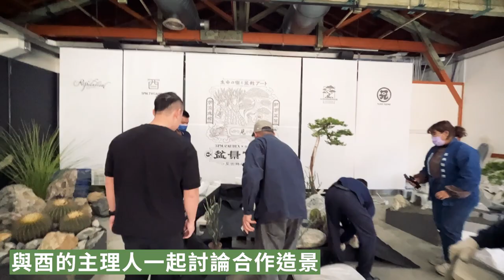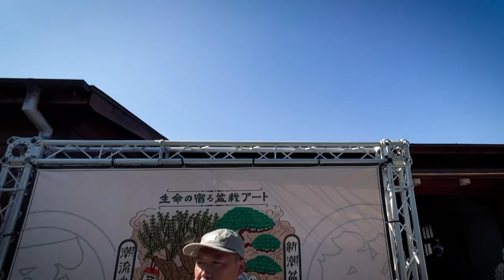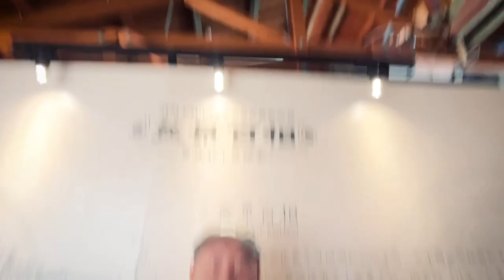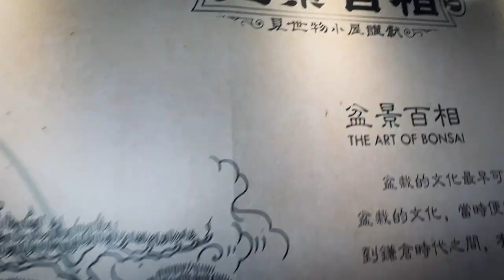現代盆景搭配新潮塊根！跨界合作潮流植物展覽開箱！A Bonsai x Caudex Plants Exhibition in Taiwan｜Ft. 酉5PM、見世物小屋、Reputation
「盆景百相」
盆栽的文化最早可回溯於2500年前，在中國就開始興起了種植盆栽的文化，當時便有了「盆景」的一個名詞。日本大約是在平安到鎌倉時代之間，有了盆栽的文化輸入到了日本。

最早可以在唐朝的壁畫中窺探到盆栽的蹤跡，到了宋朝可以看見有人將草與石頭放入盆裡，形成獨自創造的小型山水景色，明朝清朝時變成了大流行，富裕層以外的一般庶民也人人都種起了盆栽。在經由近代透過日本盆栽職人的細琢精工後，如今在歐美地區也流行了起來，甚至以諧音「BONSAI」來代表盆栽一詞。

百相，意味著生物的各種生命形態。我們這個展的名字「盆景百相」希望透過植物的多樣性，結合了傳統松與新潮塊根，加上了職人手工製作的藝術盆器，為大家呈現盆栽的多樣性與可能性，一個有生命的藝術展「盆景百相」

展期：2022年12月24日（六）－2023年1月8日（日）
時間：9:30-16:30
地點：台中文化資產園區B06木工坊
台中市南區復興路三段362號

♦️關於我們♦️
台灣銘園庭園美術館，專業的景觀設計公司。
專職庭園設計規劃，以及盆栽、庭園樹買賣。

於彰化田尾興建供民眾參觀的庭園美術館，園區內眾多珍奇老樹、典藏石雕及日本進口紫薇、羅漢松、真柏，歡迎預約參觀 。

♦️買樹參觀資訊♦️
地址：彰化縣田尾鄉正義村三豐路 102 號

以下平台都可以找到台灣銘園庭園美術館喔👇
👉 彰化園區

專職庭園設計規劃，以及盆栽、庭園樹買賣。園區內眾多珍奇老樹，歡迎參觀選購。